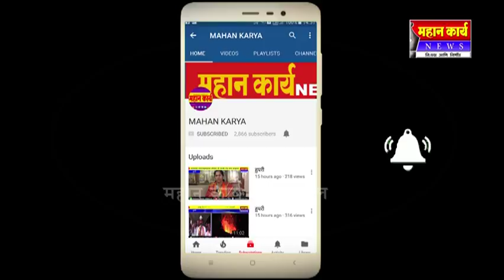राजेसाहेबांच्या ७० व्या जयंती दिनानिमित्त-विनम्र अभिवादन